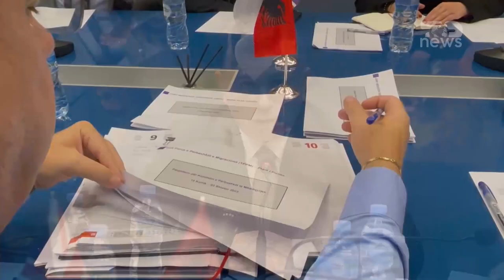Top News - Balla takon Koordinatorin Special Britanik/ ‘Ulen me 92% e emigrantët e paligjshëm’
Ministri i Brendshëm Taulant Balla takoi Koordinatorin Special të Qeverisë së Mbretërisë së Bashkuar për Migracionin e Paligjshëm, Gjeneralin Stuart Skeates.
Gjatë takimit Balla deklaroi se rezultatet e Task Forcës së Përbashkët për Migracionin kanë pësuar një ulje prej 92% të rasteve të emigrantëve të paligjshëm shqiptarë krahasuar me vitin e kaluar.
Ne vlerësojmë që ky bashkëpunim duhet të vazhdojë të jetë një prioritet i përpjekjeve tona për të përbashkëta për të rritur rezultatet që na këkrohen. MB është e gatshme për të forcuar më tej bashëpunimin me objekitiv parandalimin e emigracionit të paligjshëm. Kemi dakordësuar të punojmë më shpejt, më fort. Rezultat deri tani janë shumë pozitive.

Ministri deklaroi se duhet të thellohet edhe në fusha të tjera si lufta kundër krimit të organizuar dhe trafikimit të lëndëve narkotike.
Nga ana tjetër Gjenerali Skeates tha se “është e qartë se iniciativa e përbashkët ka mundësuar rezultatet domethënëse të muajve të fundit.
Stuart Skeates ishte ai që publikoi shpalljen non- grata nga Britania të ish kryeministrit Sali Berisha, më shumë se një vit më parë.